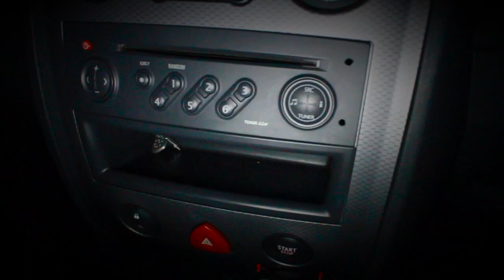G Dubz - Go.Nuts On Hectik - Build TV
G Dubz from Derby Drops His go nuts on Hectik Prod. By Dankz WATCH SHARE AND LIKE THANKS